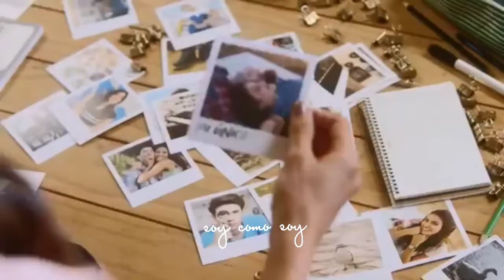Nadie Te Entiende - Karol Sevilla || Bia y Manuel